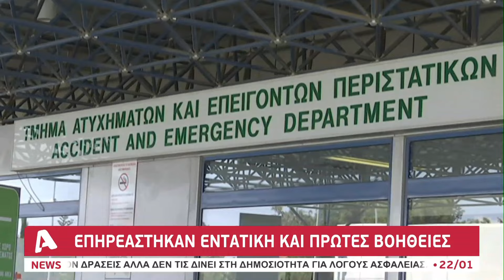Διερευνά τα αίτια της βλάβης στο Γ.Ν. Λευκωσίας ο ΟΚΥπΥ